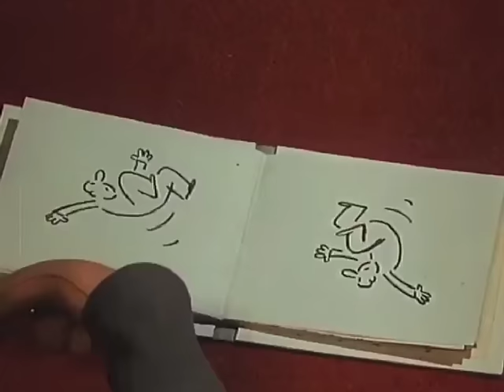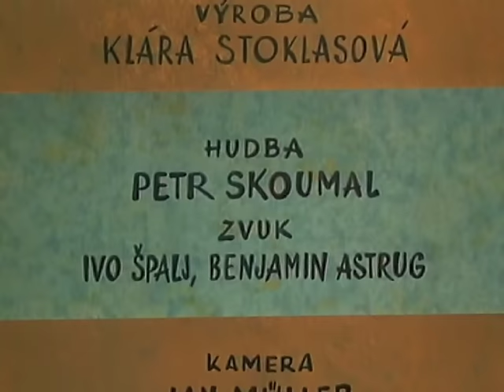Pat & Mat - Tělocvična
Pat s Matem chtějí začít dělat něco pro své zdraví a rozhodnou se méně jíst a začít sportovat. Zařídí si kvůli tomu i vlastní domácí „fit centrum".